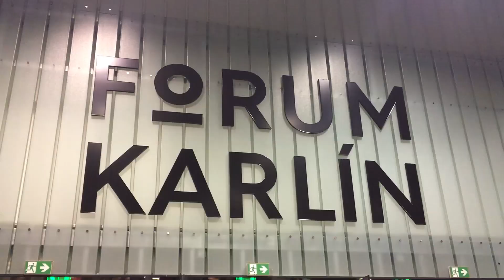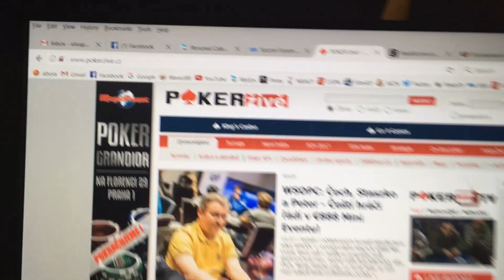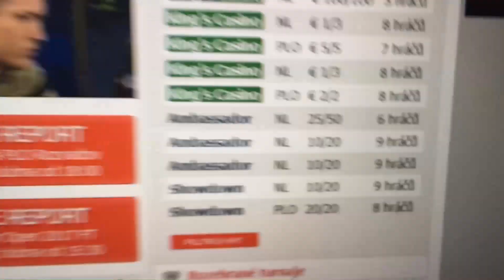Pedro Poker Tour vlog 05 feelings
Novo vlog das aventuras de um português pelo mundo do poker ao vivo, por agora em Praga.